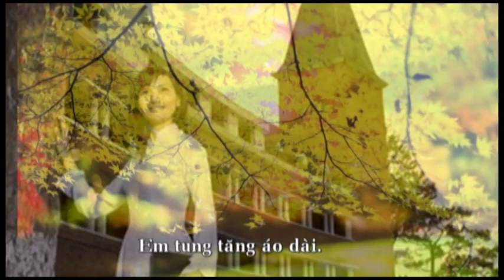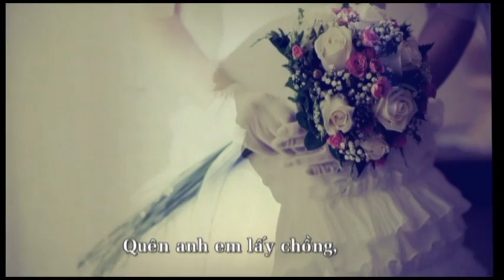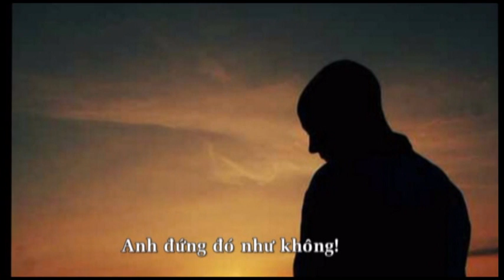NGUOI TINH LUAT KHOA Thơ Như Hoa Lê Quang Sinh nhạc Nguyễn Tất Vịnh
Người tình Luật Khoa Thơ Như Hoa Lê Quang Sinh Nhạc Nguyễn Tất Vịnh
Ngày ghi danh học Luật
Anh đưa em đến trường
Sương mai mờ giăng lối
Me bay tóc em vương...